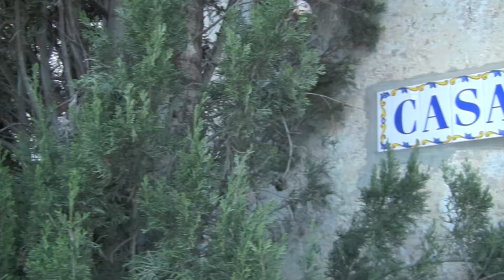Zolen Films Works reel 2013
Algunos de los trabajos realizados en 2013. Feliz año 2014 a todos!